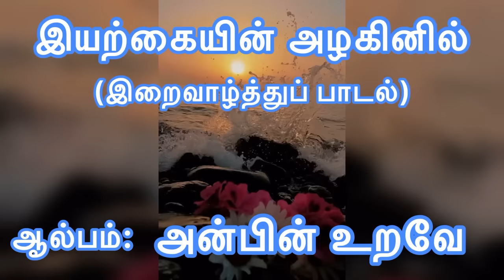இயற்கையின் அழகினில்...Eyarkaiyin Azhaginil…இறைவாழ்த்துப் பாடல்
Carnatic Song on God of Nature